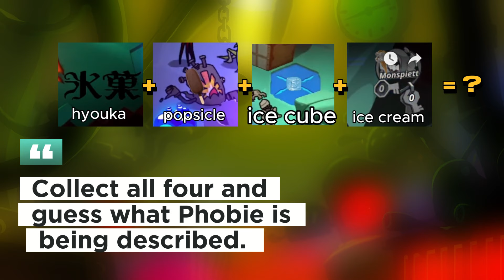🔎 FROGS FIGHTING WITH THEIR EXPLODING EGGS | kao430 🆚 Kokomi90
📍Map: Megalo
🆚Phobies Featured: Bogart, Repeller

**Mechanics:**
1. Every week, MissCha will upload four videos with one hidden emoji/picture in each video.
2. Watch the video carefully and look for the hidden emoji/picture.
3. Collect all four and guess what Phobie is being described.
4. Submit your answer through
5. Participants who guessed the correct answer will be entered into a raffle.
6. The raffle will be live streamed at the end of the week, and the winner will get 500 coffee. There will be 2 draws.
7. MissCha will compile all weekly winners of the month and submit it to the Phobies staff, so expect to get your prizes around the end of the month.
8. Participants can only win once in a month.

𝘿𝙤 𝙮𝙤𝙪 𝙬𝙖𝙣𝙩 𝙩𝙤 𝙨𝙝𝙖𝙧𝙚 𝙮𝙤𝙪𝙧 𝙚𝙥𝙞𝙘 𝙥𝙝𝙤𝙗𝙞𝙚𝙨 𝙗𝙖𝙩𝙩𝙡𝙚?

➋  Get the @ 𝙥𝙝𝙤𝙗𝙞𝙚𝙨 role to gain access to the phobies category.
➌ Submit your game play information through the  # 𝙨𝙪𝙗𝙢𝙞𝙩-𝙝𝙚𝙧𝙚 channel. And make sure to follow the guidelines pinned in that channel.